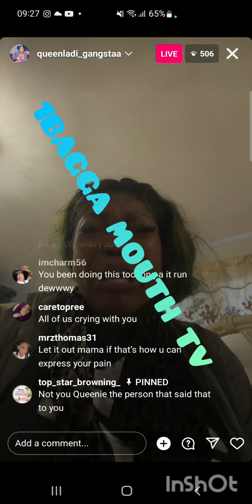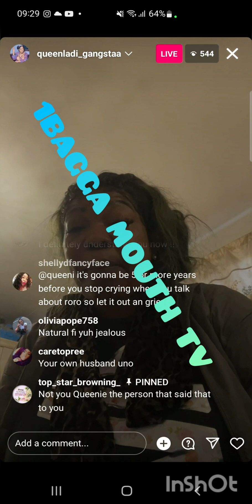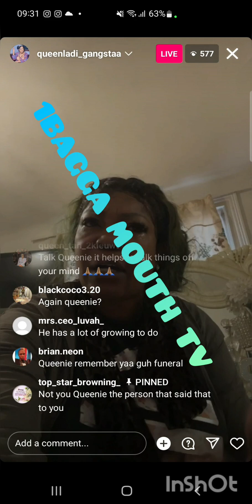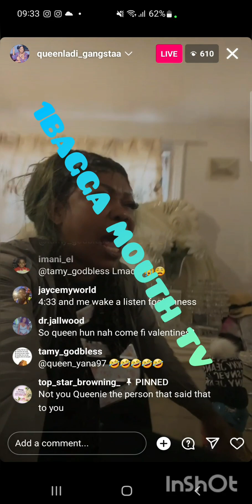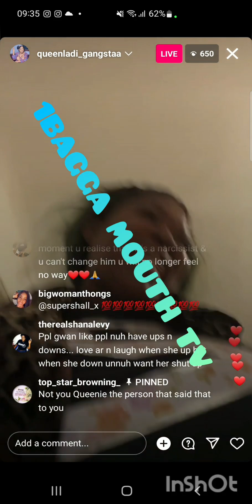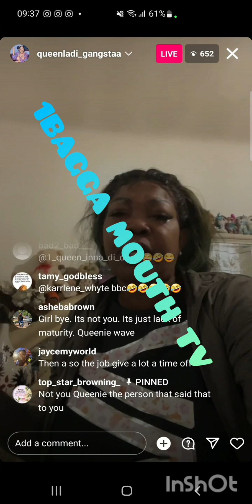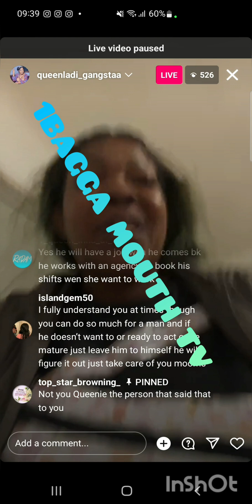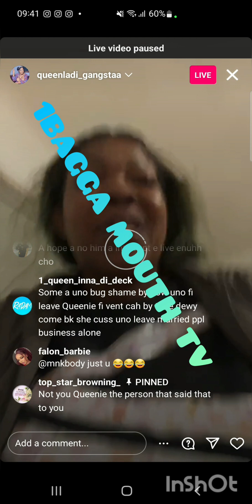QUEENIE CRY FOR HER DAUGHTER PPL!